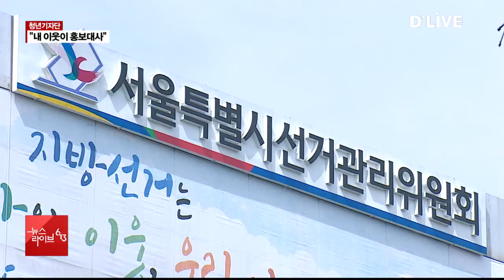"내 이웃이 홍보대사"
【 앵커멘트 】
이번 지방선거에는 일반 시민들도
선거 홍보도우미로 참여합니다.
생활체육 동호회와 여성단체,
대학생 등 각계 각층에서
참여하는데요,
일상 속에서 자연스럽게
선거 참여를 유도한다는 겁니다.
시민 홍보대사들을
딜라이브 청년기자단 전덕환 기자가
만나봤습니다.

【 VCR 】
서울시 선거관리위원회는
2018 제7회 지방선거 7장의
투표용지의 의미를 살려
7명의 홍보대사와 함께 합니다.

이번 홍보대사는 유명인이 아닌
다문화가족, 생활체육동호인같이
일반시민으로만 구성돼있습니다.

함께 하는 지방선거에 맞춰
시민과 친숙하게 함께 하겠다는 의도입니다.

특히 이번 ‘유권자의 날 건강콘서트’
 현장에서도 홍보대사가 함께했습니다.

【 인터뷰 】
김모수
한강마라톤클럽

동호회 마라톤을 즐기는 사람으로서
각종 대회에 참가하면서 팜플렛을 부착하고
달리면서, 같이 달리는 달리미들과
주변에 있는 유권자들에게 홍보활동을

【 인터뷰 】
왕지연
회장 / 한국이주여성연합회

다문화가정 투표참여를 독려하기 위해서,
결혼 이민자 전파사를 양성하고 있습니다…
이번에 표도 7장이잖아요.
일반 국민들도 헷갈릴 정돈데
저희 다문화 가족들도 헷갈릴 것 같아서
미리 교육을 실시할 예정입니다.

【 Standing 】
전덕환
딜라이브 청년기자단 / 광운대학교

“제 7대 지방선거 7명의 홍보대사는
각자의 자리에서 함께하는 지방선거를
실천하고 있습니다.

나의 필요를 대신해줄 좋은 대표를 뽑는
6월13일까지 홍보대사들의 노력은
계속될 예정입니다.“

딜라이브 청년기자단,
광운대학교 전덕환입니다.